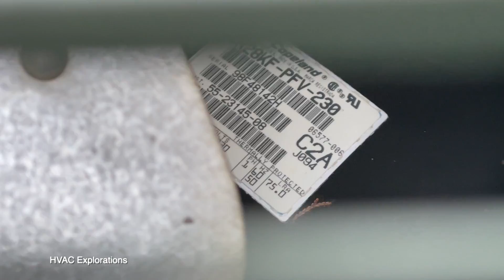Dual Zone 1998 Corsaire by Rheem Air Conditioners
Two 1998 2 & 2.5-Ton Corsaire Air Conditioners